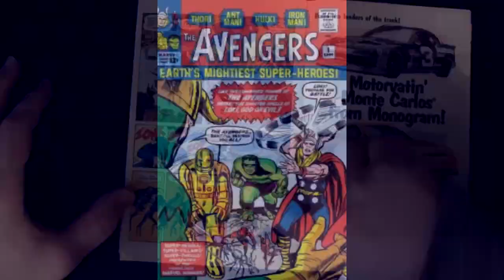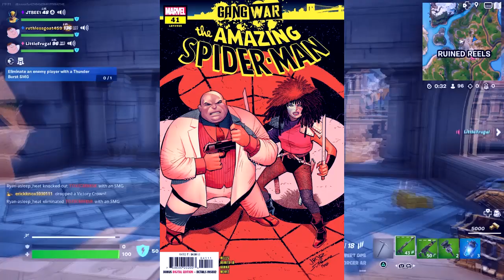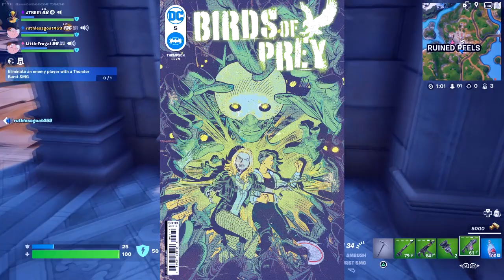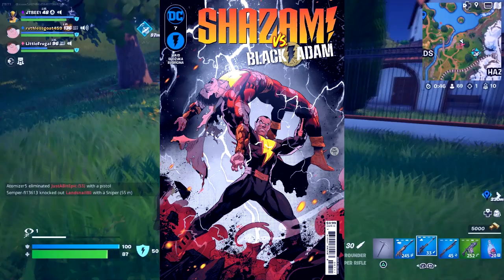What Is The Must-Read Comic Book Series? - Weekly Comic Book Review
You should be reading this!